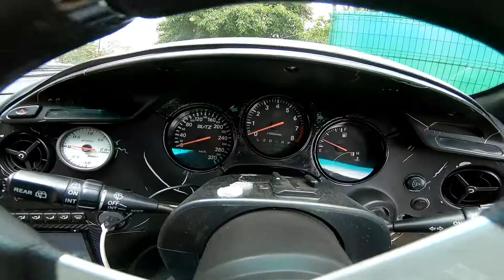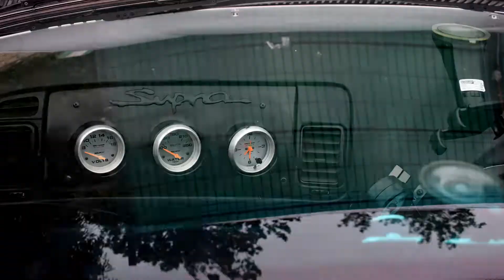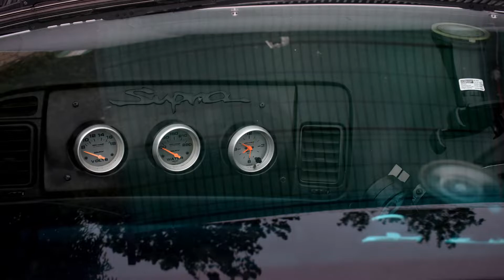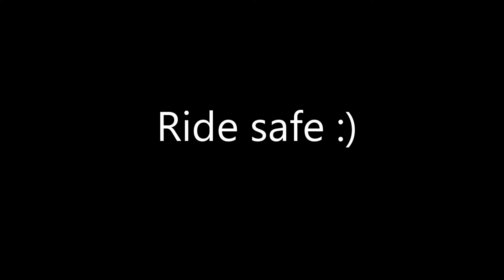Toyota Supra Twin Turbo - the pleasure of driving a Supra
A short video with my 1994 Toyota Supra, a true car meant for the driver.
Toyota Supra
2jz-gte
Blitz wheels
Hks Superdragger exhaust